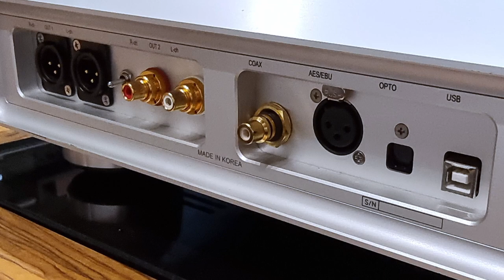Silbatone DA-100 Digital to Analog Converter (DAC)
The DA-100 is a 2X ESS9018 USB processor that relies on our own control software, non-oversampling on 16/44 and native DSD up to 32bit/384khz sampling rate with automatic switching.

Most ESS9018 designs are minor variations on the published reference circuit, leading to a routine similarity in sound, often considered very detailed but somewhat mechanical. This chip is highly configurable but most run it in the easy but inferior default configuration. Getting rid of the digital volume control was one major improvement as was a thoughtful optimization of the filter algorithms.

The tube analog section of the DA-100 is inspired by studio line amplifiers of the classic era, using balanced differential 12AY7 input stage from the I/V converter and a buffer stage of parallel SE Bendix 6900s driving a pure silver output transformer.